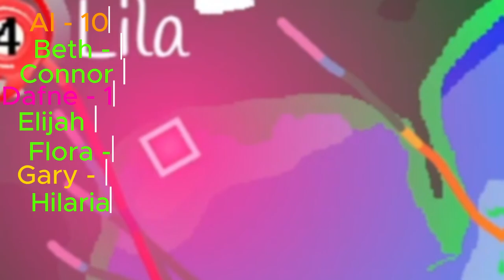Through Out the Seasons - Terrorcane - Episode 9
Well hurricane otis is in the intro if you want to know